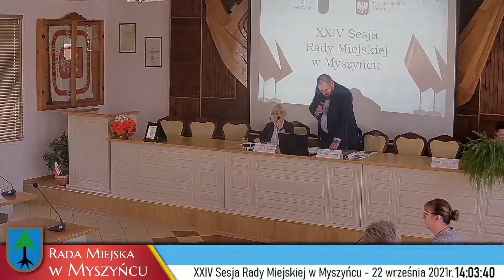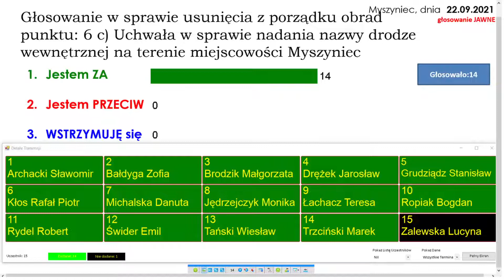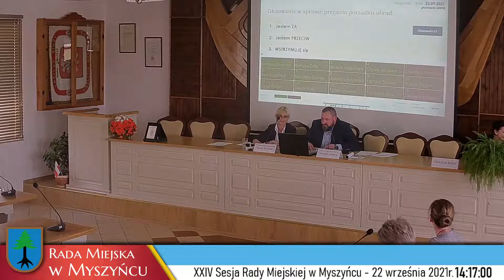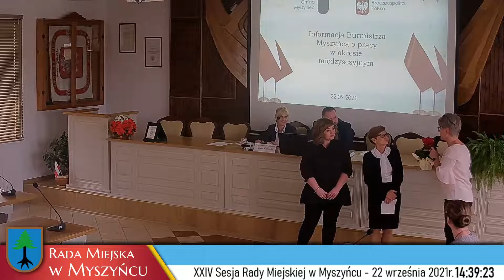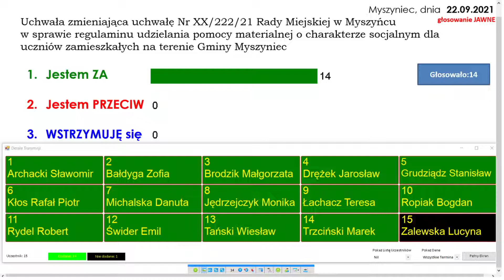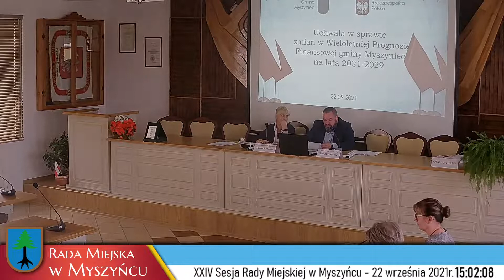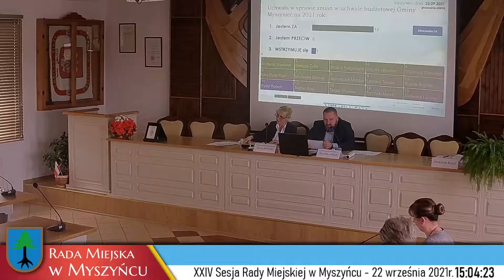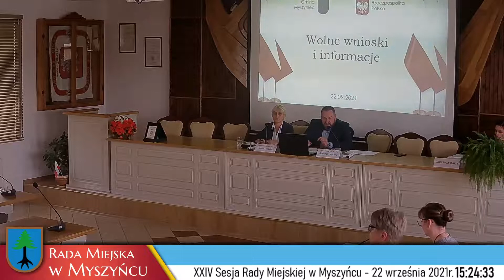XXIV SESJA RADY MIEJSKIEJ W MYSZYŃCU - 22 września 2021 r.